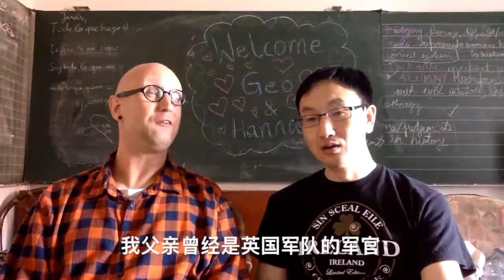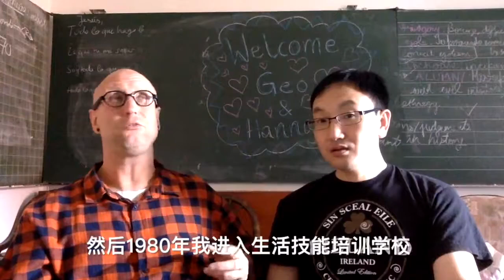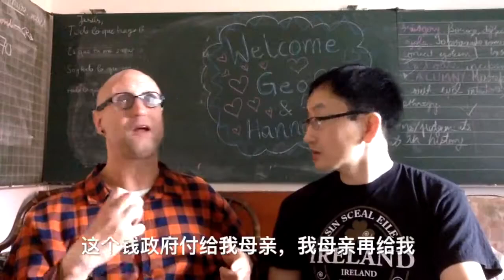采访德国残障人士谈德国福利制度